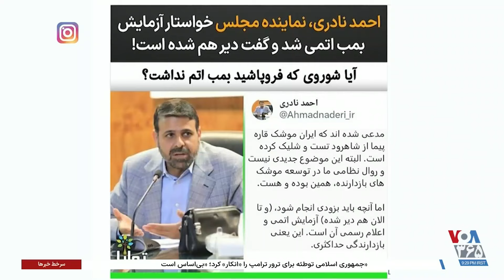بهروز بیات: برنامه جمهوری اسلامی ساخت بمب اتمی است اما هنوز توان انجام آن را ندارد